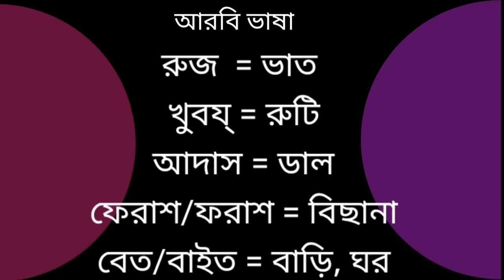Shikkha Saudi language ।। Arbic pronunciation -arabic to bangla translator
আরবি ভাষা বাংলা অনুবাদ
Arabic_bangla Arbi_Shikkha Saudi language Arbic pronunciation by Arbi Kotha. In this video I am Showing about Arbi to bangla.